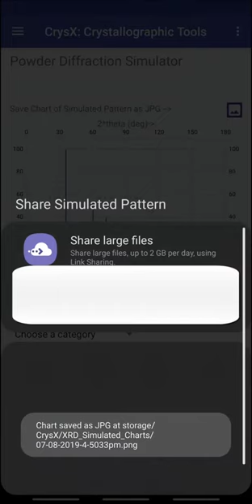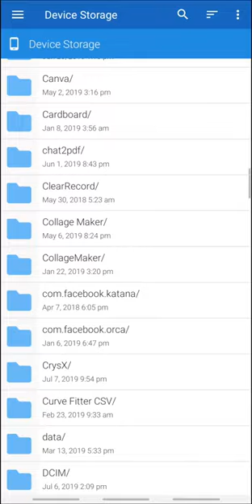Simulating Powder Diffraction (XRD) Pattern with Android App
Simulating powder X-ray diffraction (XRD) pattern using a .CIF file an Android app: CrysX - Crystallographic Tools.